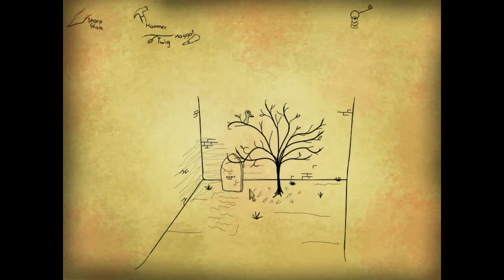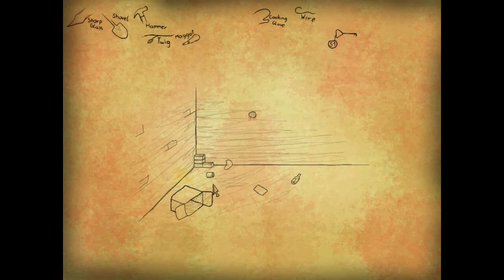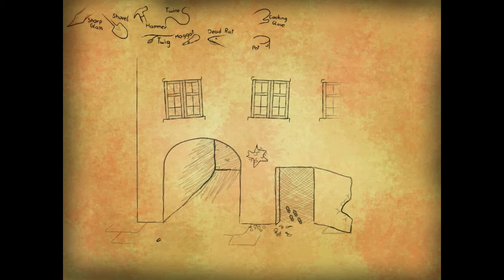HELLHOUSE LP| - BAD DREAM #1 – Butcher (2013) [CZ] český Lets´play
O Bad Dream se vše podstatné dozvíte z videa a popisků.

▲ Moje Discord skupina Hellyho Kutloch ▲

▲ Herní výzva 2017 - databaze-her.cz ▲

▲ Ve videu jsem se zmínil o MsRepulsive, její video: ▲

▲ Můj komentář k sérii ▲

▲ Hra na databázi her ▲

▲ Profil na databázi her ▲